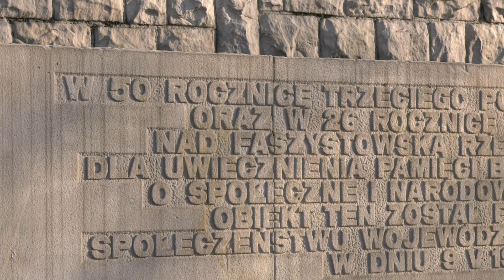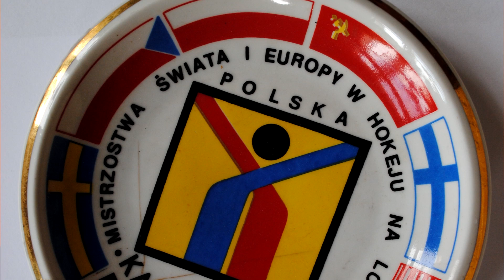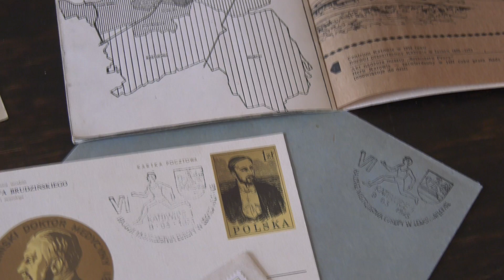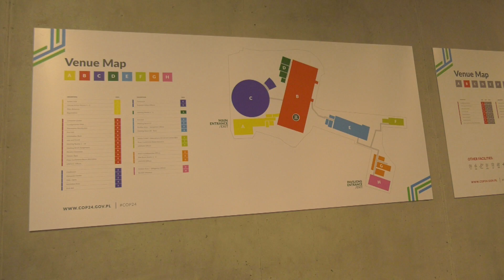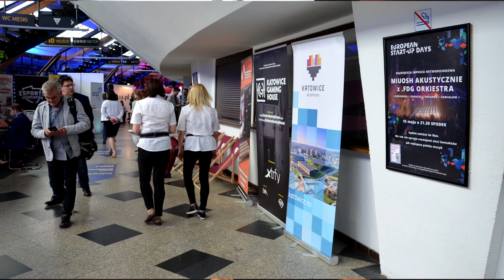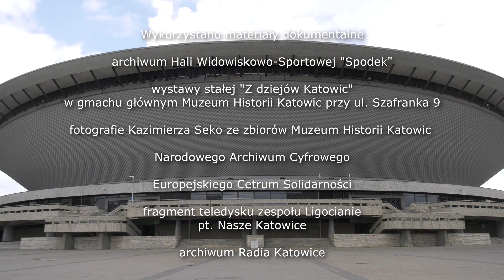50 lat Spodka. Symbol miasta. Radio Katowice, 1.08.2021.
Krajobraz Katowic... bez Spodka? To niemożliwe! Najsłynniejsza hala widowiskowo-sportowa w regionie kończy 50 lat. W Radiu Katowice opowiadamy historię tego miejsca. Spodek to historia, ta wielka,  czasami bardzo polityczna i ta mała historia, każdego z nas. Spodek to goście – kosmonauci, słynni szachiści a nawet... cyrkowcy. Spodek to po prostu miejsce pełne magii.